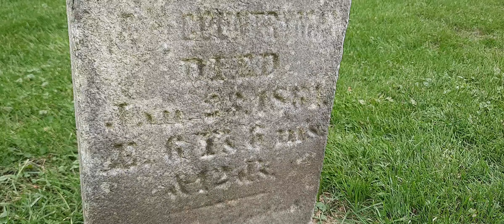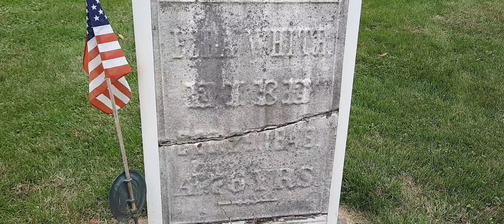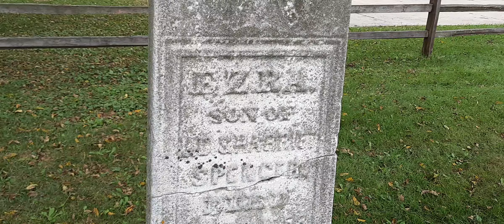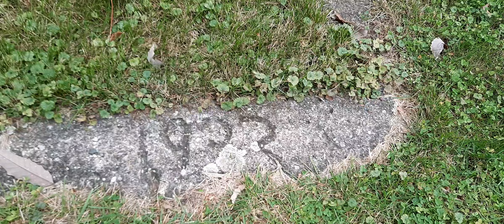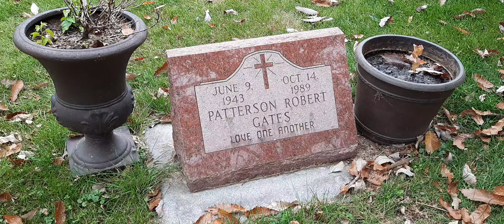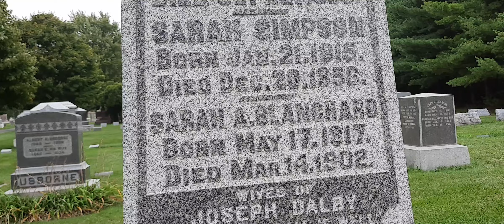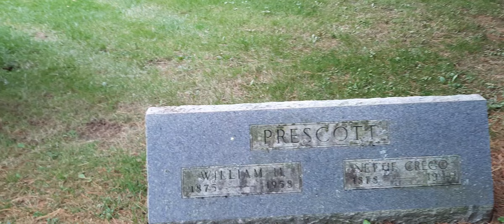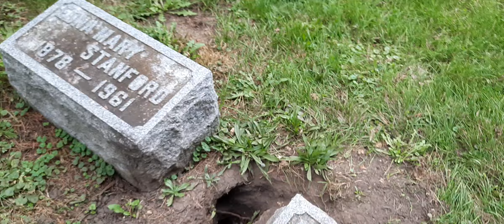Merango cemetery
Wow this place is great